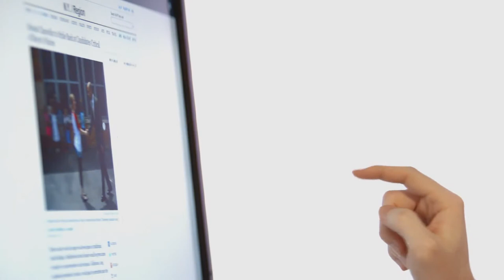Leap Motion一個裝置隔空操控 Windows8！